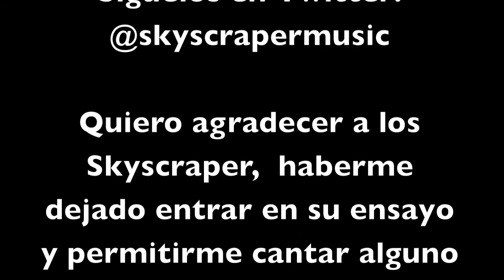Una tarde de ensayo con Skyscraper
Algunos fragmentos del ensayo de hoy con los @skyscrapermusic .